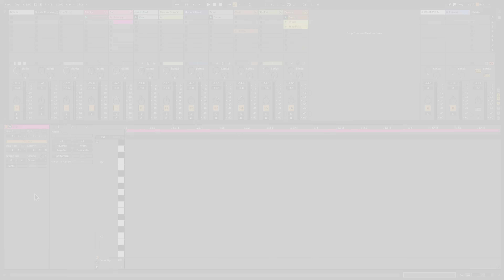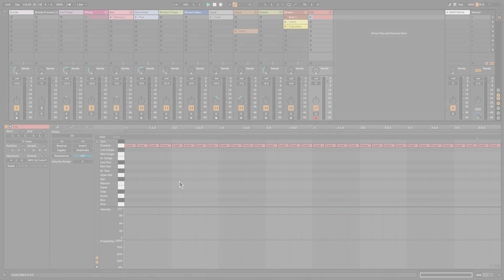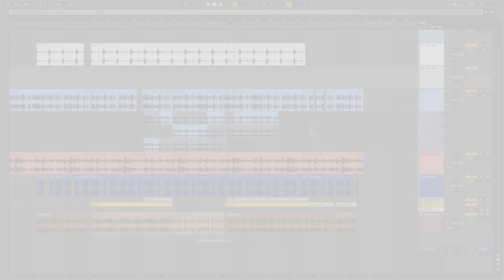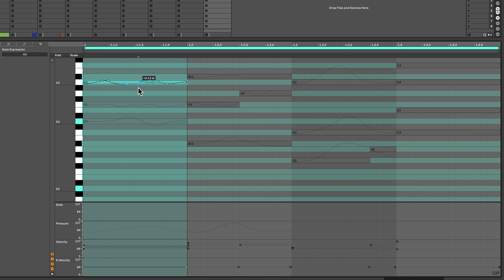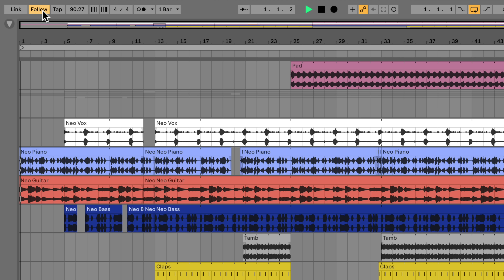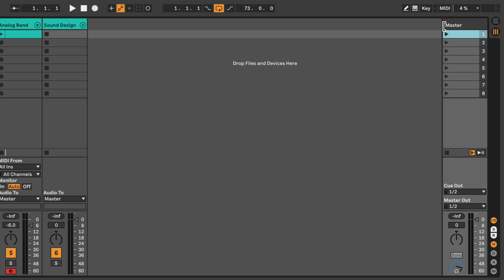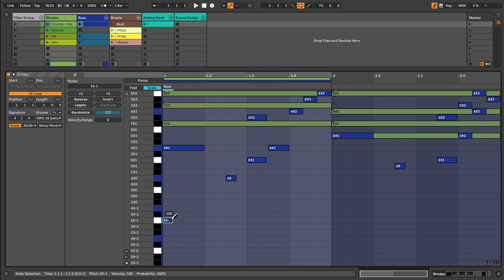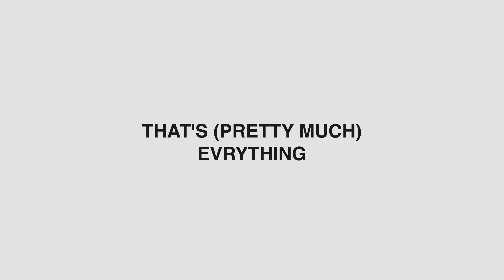Ableton Live 11: Every New Feature (Scales, Macro Improvements, MPE, Comping + More)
Ableton has just announced Ableton Live 11. It's one of the most exciting updates since I've been using Live. In this video, I explore pretty much every single new feature in Live 11 and why you should be excited about it.

00:00 - Intro
00:30 - Keys & Scales
02:11 - Chance & Probability
04:04 - Macro & Rack Improvements
05:52 - Take Recording & Comping
07:06 - Linked Track Editing
08:05 - MIDI Polyphonic Expression (MPE)
09:20 - New & Updated FX
11:15 - Tempo Following
11:45 - Improved Follow Actions
12:36 - Improved Scenes
13:36 - Browser Improvements
14:20 - Better Default Set & Templates
15:20 - Improved Clip Detail View
15:41 - Refined Clip & Multi-clip Editing
16:44 - Improved CPU Metering
17:24 - Interface & Other Improvements
18:12 - New Content
18:36 - Wrapping Up & How To Get The Beta

Ableton Live 11 includes a host of incredible new features; the ability to define per-Clip scales, tools for working with chance and probability, numerous Macro and Rack improvements and plenty of others.

🎲 EXPLORING THE NEW CHANCE, PROBABILITY AND RANDOMNESS FEATURES IN LIVE 11

Currently, Live 11 is in the open beta phase. You can learn everything you need to know about joining the public beta on the Ableton website.

💬 QUESTIONS?

Hi 👋🏻 my name is Tom; I’m a music maker and Ableton Certified Trainer. I help people make better music with Ableton Live. Download instruments and effects and watch tutorial videos